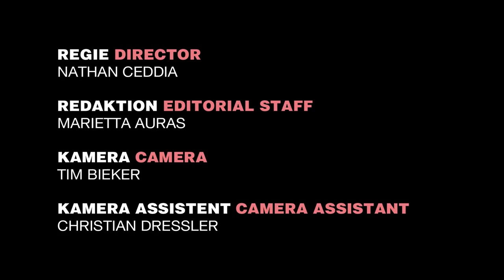NATHALIE DJURBERG & HANS BERG – The world's weirdest claymations | INTERVIEW | SCHIRN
Die SCHIRN präsentiert erstmals in Deutschland eine große Ausstellung zum bizarr- verführerischen Werk der Video- und Soundkünstler Nathalie Djurberg und Hans Berg. // The SCHIRN presents a major exhibition on the weirdly seductive work of the video and sound artists Nathalie Djurberg and Hans Berg.

NATHALIE DJURBERG & HANS BERG
BIS 26. MAI 2019